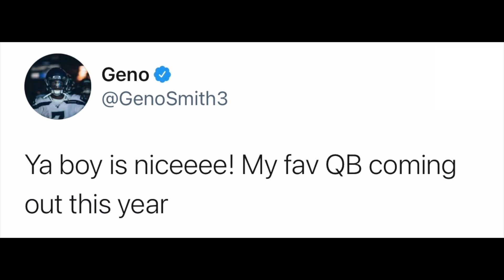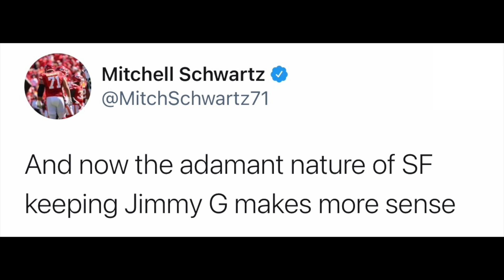NFL Players React to Trey Lance #3 Overall Pick by San Francisco 49ers - 2021 NFL Draft